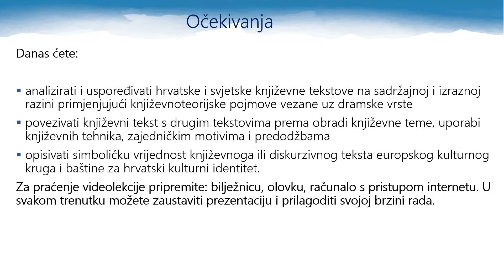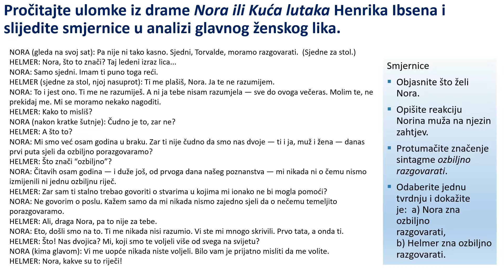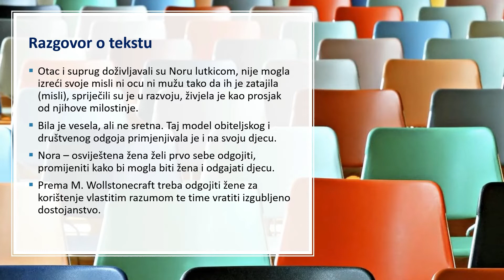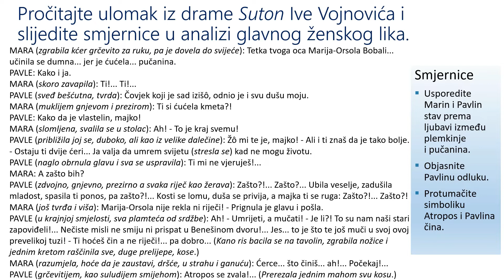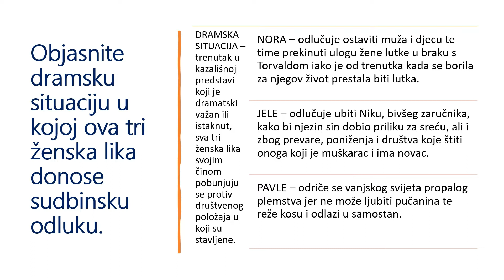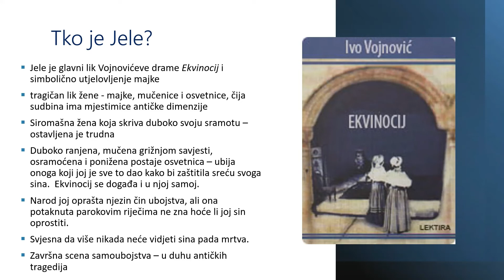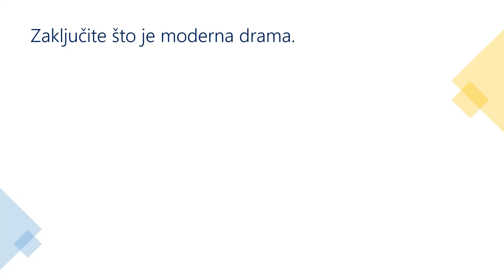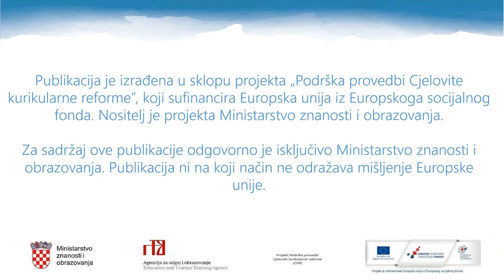Hrvatski jezik 3. razred SŠ - Ženski likovi u književnim djelima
Autor: Draženka Čutura